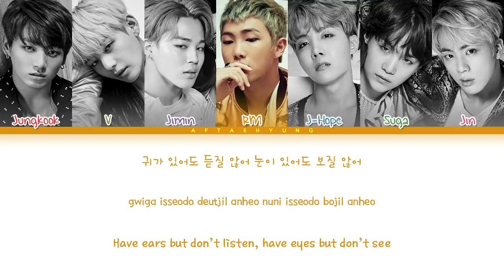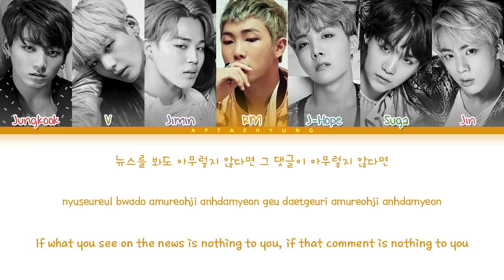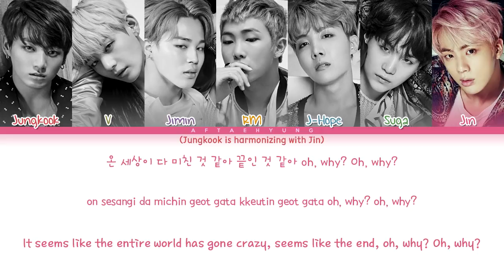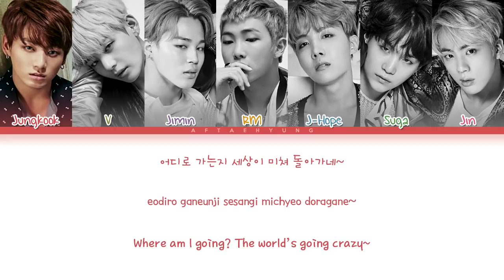BTS (방탄소년단) - Am I Wrong (Color Coded Lyrics/Han/Rom/Eng)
Track: 12. Am I Wrong
Album: 'WINGS'
Artist: BTS (방탄소년단)
Year: 2016

ㅤㅤ

STREAM 'WINGS'

ㅤㅤ

CREDITS:

Color Code: af taehyung
Han: naver.music
Eng: bts-trans

ㅤㅤ

ㅤㅤ